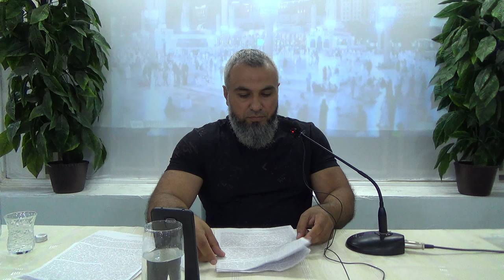ÖLÜMÜ DÜŞÜNƏNLƏR - 👉 Kamal Huseyn